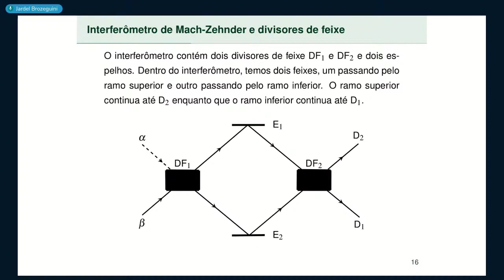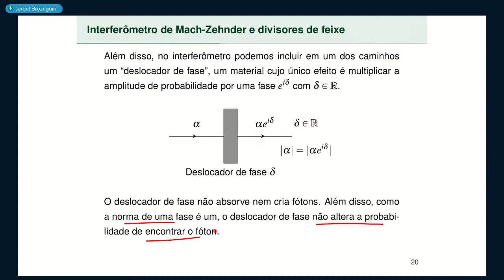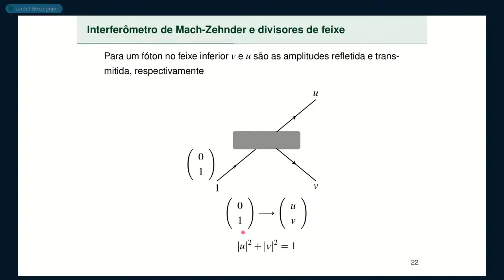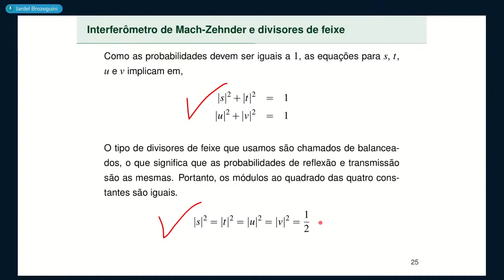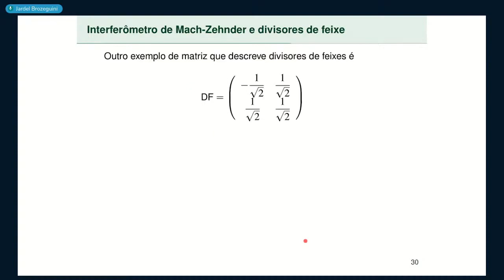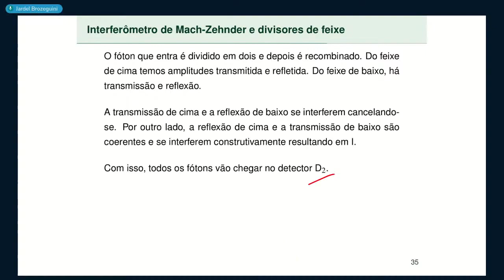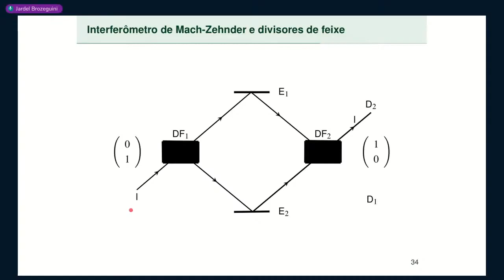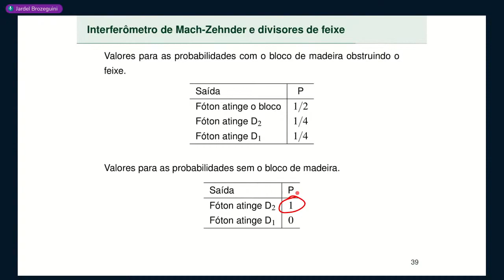Aula 2 • Parte 3 • Interferômetro de Mach Zehnder e divisores de feixe